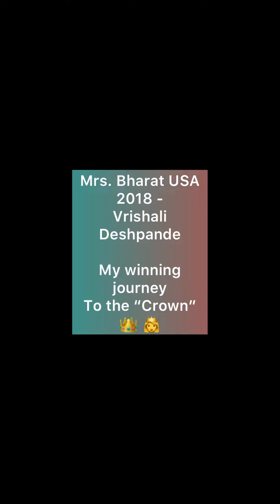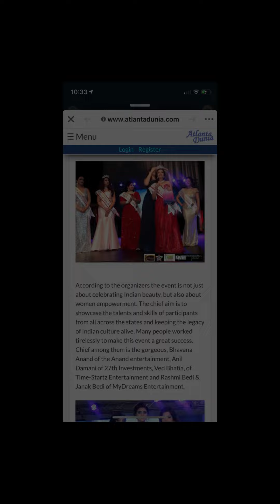My pageant journey to becoming a winner of Mrs. Bharat USA 2018 👑 👸❤️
Being in a pageant is not just about beauty. It’s beyond being beautiful and its about testing what you have within you that takes you to be a winner, it’s about once in a lifetime opportunity and will be a moment in history that will always be remembered. I was a part of history by participating and winning Mrs. Bharat USA Pageant 2018. Since then I never looked back. I have been mentoring and judging pageants since then, sharing my experiences with participants who are loking up to me for guidance. I am giving back to society in my own way because I believe Pageants are a platform for showcasing women’s empowerment, diversity, intelligence and leadership. Sharing few glimpses of my journey to nationals to benefit the participants.